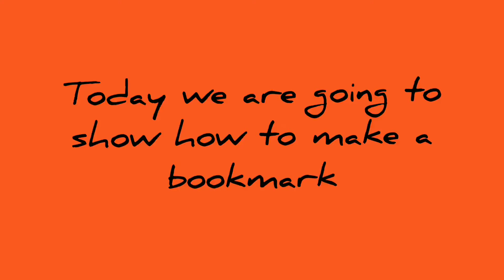How to make | Book mark | Easy | SUPER SISTERS